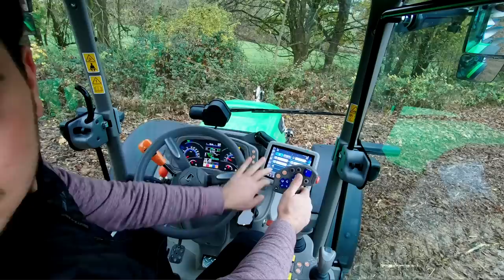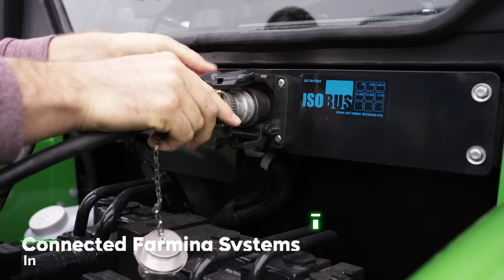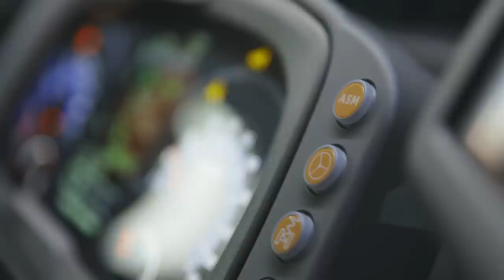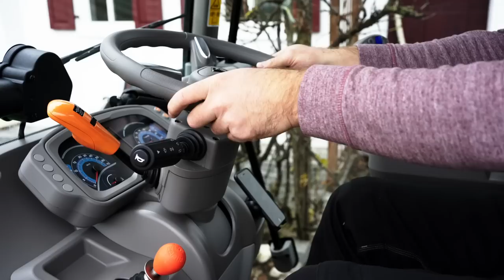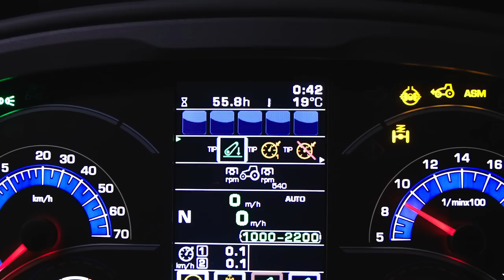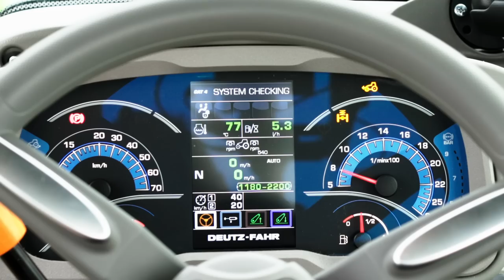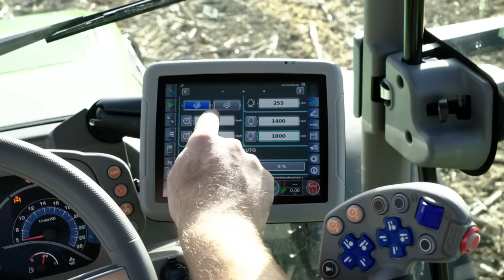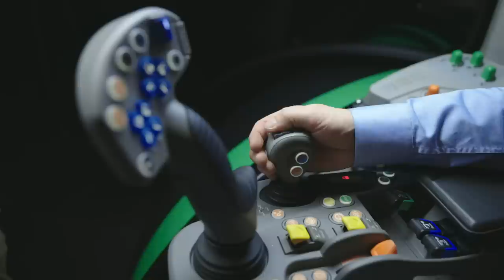DEUTZ-FAHR 5D TTV - Virtueller Rundgang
Vielseitig einsetzbar, ohne Kompromisse!
Der neue DEUTZ-FAHR 5D TTV ist der beste, universell einsetzbare Kompakttraktor. Beispiellose Vielseitigkeit und Komfort, erstklassige High-Tech Ausstattung, unbegrenzte Konfigurationsmöglichkeiten, eine außergewöhnlich kompakte Bauweise und das stufenlose TTV-Getriebe sind nur ein paar jener Funktionen, mit denen sich diese Baureihe in dieser Klasse abhebt.